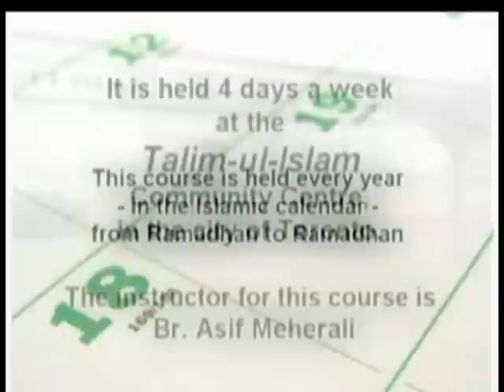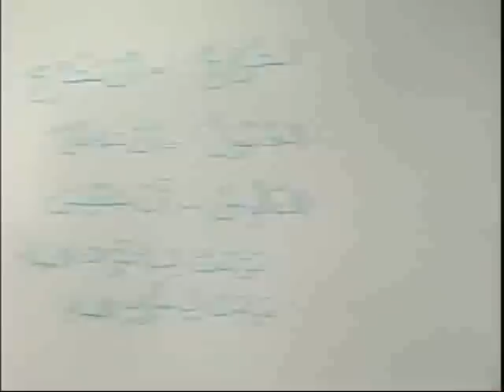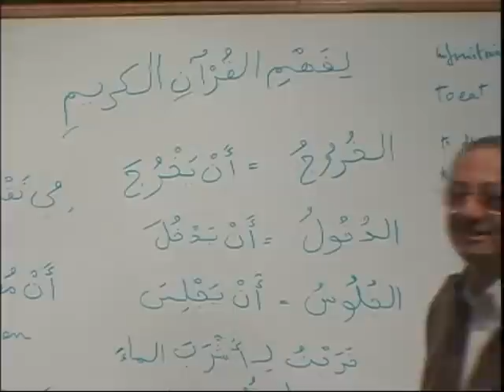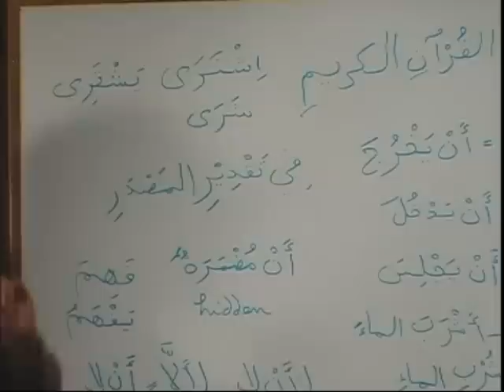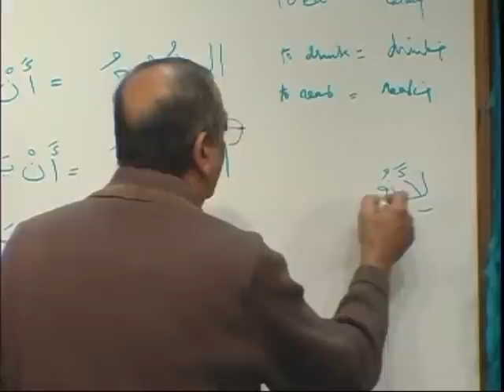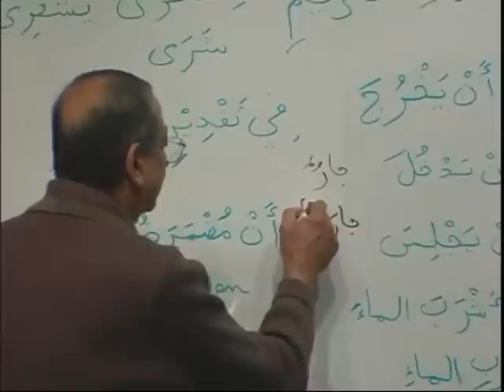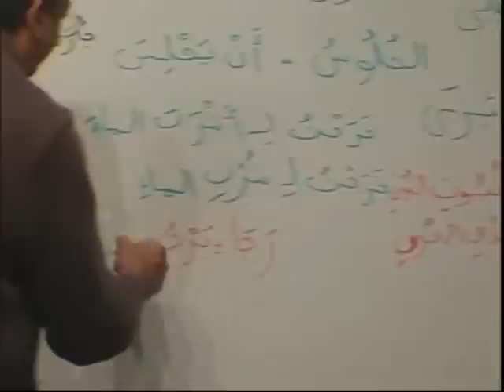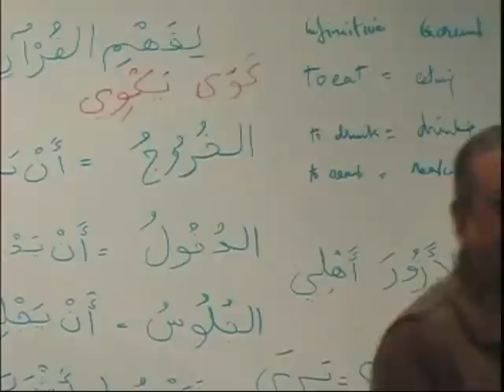#37 Learn Arabic Course for English Speaking Students - Madinah Arabic Book Level 2 - Video #19